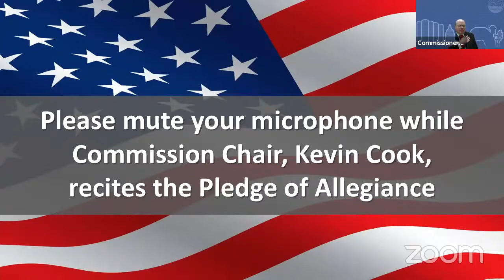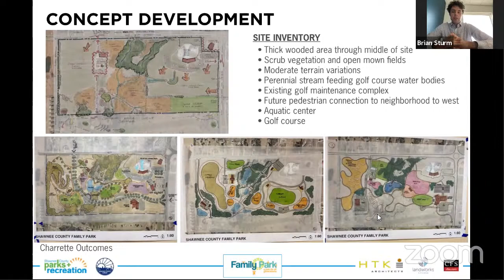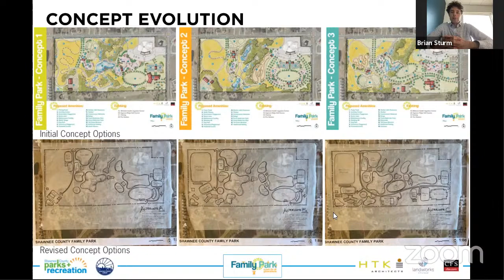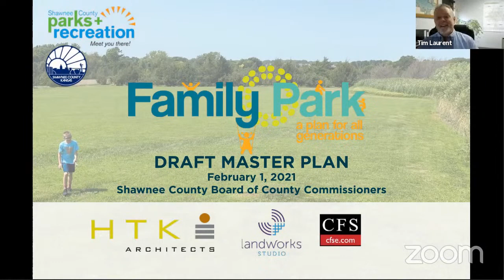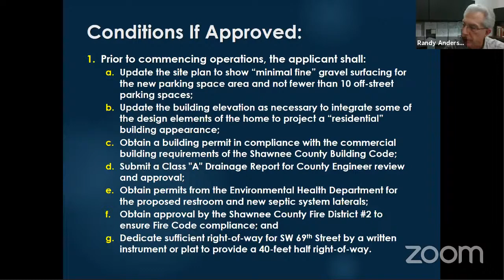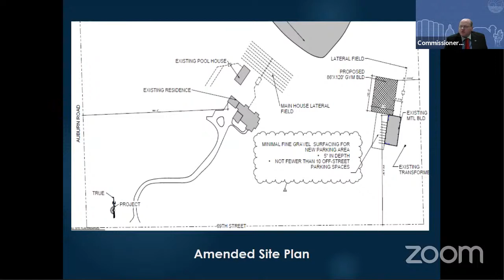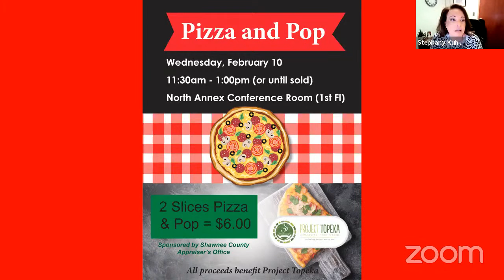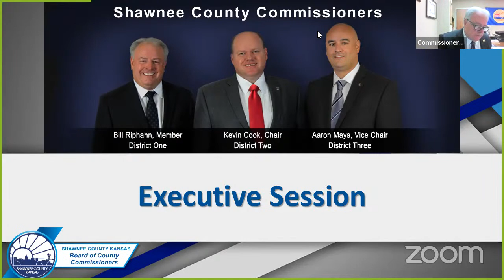Shawnee County Kansas Commission Meeting 2021/02/01